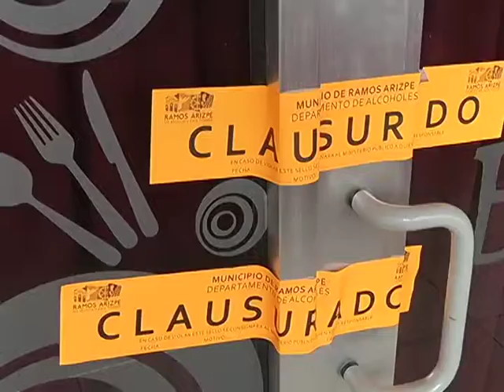En Ramos Arizpe se trabaja contra la delincuencia